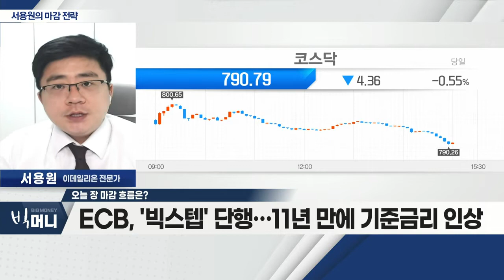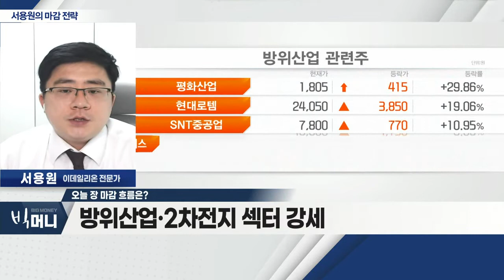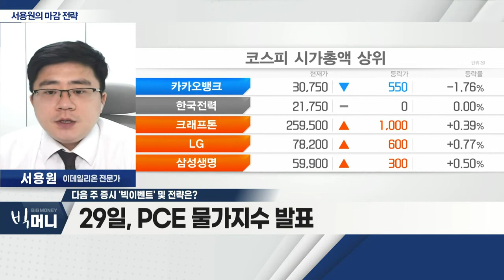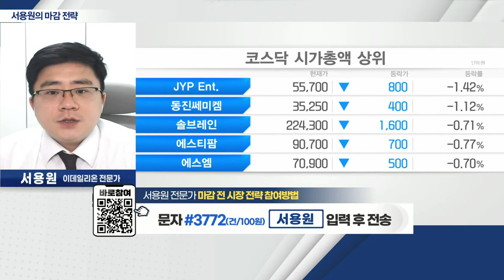국내 시장 본격적 2분기 '실적 시즌' 시작 _서용원 마감 전략 (20220722)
- ECB, '빅스텝' 단행… 11년 만에 기준금리 인상
- 美 증시 '테슬라' 호실적에 상승
- 코스피 2,400P·코스닥 800P 테스트 지속
- 방위산업·2차전지 섹터 강세

Q. 다음 주 증시 '빅이벤트' 및 전략은?
- 27일, 美 FOMC 회의 예정… '자이언트 스텝' 가능성
- 29일, PCE 물가지수 발표
- 31일, 중국 제조업 PMI 발표
- 국내 시장 본격적 2분기 '실적 시즌' 시작